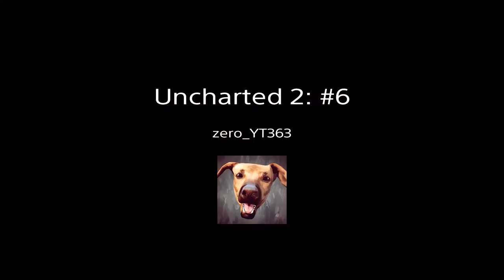Kein Wunschkonzert |Uncharted 2: #6